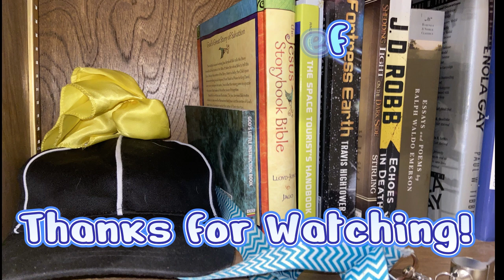Penalty on the Villains of Jedi: Survivor - (Not making decisions in character)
The second installment in the Star Wars Jedi series revolving around Cal Kestis and friends is a good one, but the decisions and actions of the villains are a little "forced". Every writer should have a "would they really?" test for all their characters, and this includes villains. This video is about how Jedi Survivor villains fail that test.